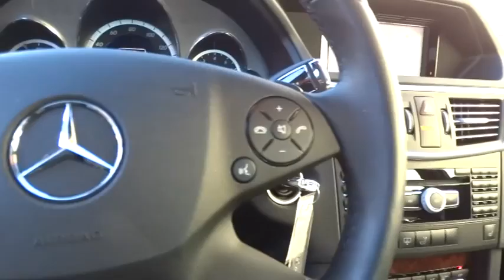2012 Mercedes-Benz E-Class Pleasanton, Walnut Creek, Fremont, San Jose, Livermore, CA 25535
2012 Mercedes-Benz E-Class